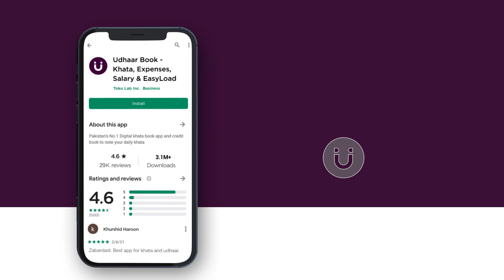Breaking News | Aik or bari shaksiyat ka istifa | Important Press conference.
Jab ek app se ho muft dukan ka khata, credit, staff ki salary or inventory ka hisab. Or sath hi easyload, vouchers, aur bill pay karnay per commission bhi milay, to isifay to aayengay.